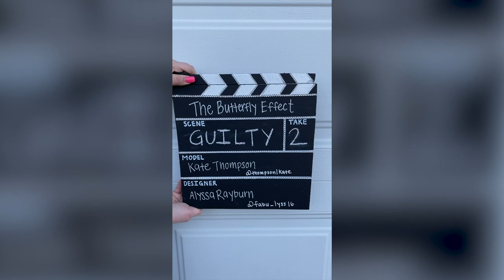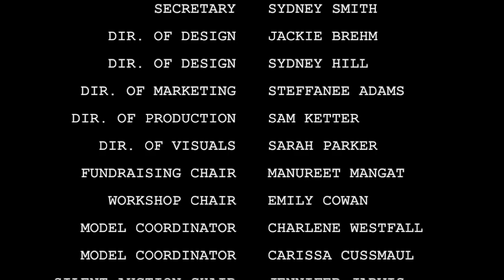2020 FPA Virtual Fashion Show